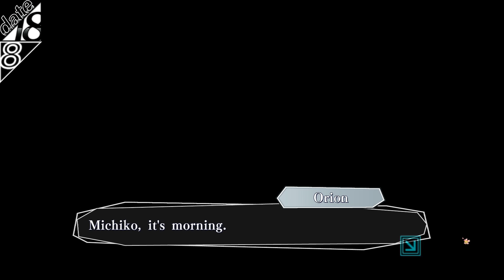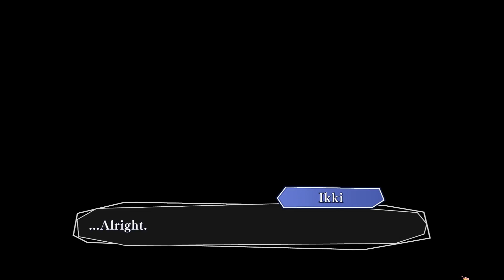[Otome Game] Let's Play: Amnesia Memories: EP60 - Three wishes (ﾉ^ヮ^)ﾉ*:・ﾟ✧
Want to overindulge this series? BAM, thank me later (ﾟ∀ﾟ)☞

(ﾉ◕ヮ◕)ﾉ*:･ﾟ✧